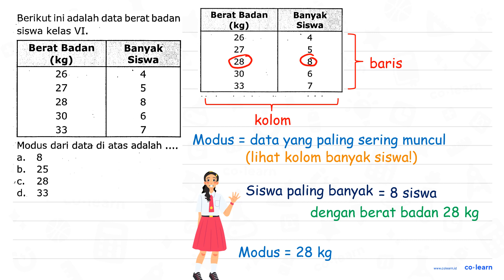Berikut ini adalah data berat badan siswa kelas VI. Berat Badan Banyak (kg) Siswa 26. 4 27 ; 28 3...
Berikut ini adalah data berat badan siswa kelas VI. Berat Badan Banyak (kg) Siswa 26. 4 27 ; 28 30 33 Modus dari data di atas adalah a, 8 b 25 28 'C. d; 33

Topik atau Materi: Modus - Statistika 6 - Statistika - Matematika Kelas 6 SD -

00:00 : Bedah Soal
01:00 : Konsep, rumus dan pengertian Modus
01:18 : Langkah penyelesaian soal
-1:45 : Jawaban akhir
00:15 : Penutup